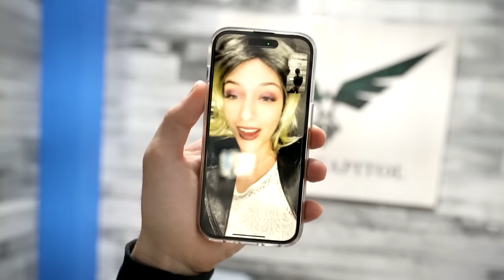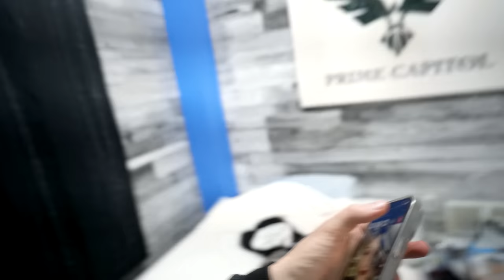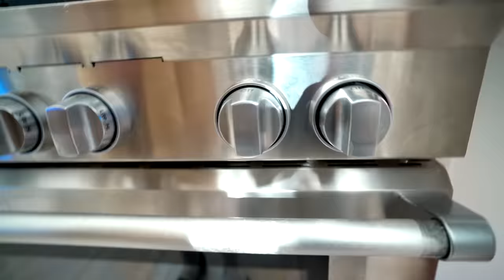if you see M3GAN vs CHUCKY’S BRIDE in real life, RUN! (Girlfriend defends me)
Special Thanks:
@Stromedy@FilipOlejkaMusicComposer